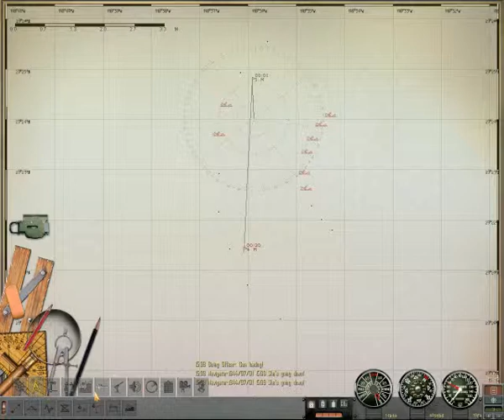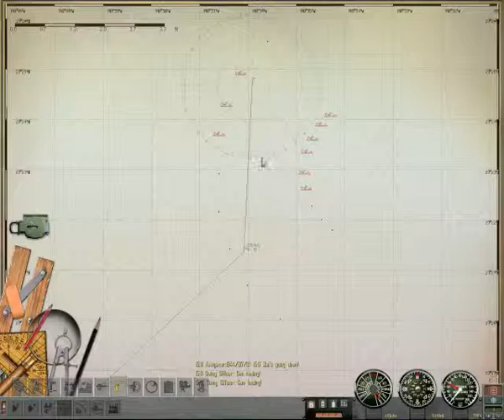Silent Hunter 4 100,000 tons in 10 minutes 45 seconds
Here is the world's record for sinking tonnage in the shortest length of time in SH4. I was getting peaked by the Ubi Subsim forum's 100,000 ton club, where people playing unrealistically bagged the tonnage to sport a hokey badge.

I made the point that I could qualify for that club in a very short time, and loaded up Neon Deon's Pimp My Boat 2 mod, along with my Slightly Subnuclear Deck Gun and Rockin Robbins' Convoy From Hell Mission. I produced this video and on the very first take I bagged over 100k tons in ten minutes 10 seconds. Here it is. Where's my badge?

Haven't heard much from the 100,000 tonners at Ubi Forums since. This isn't realistic at all but sure is fun!